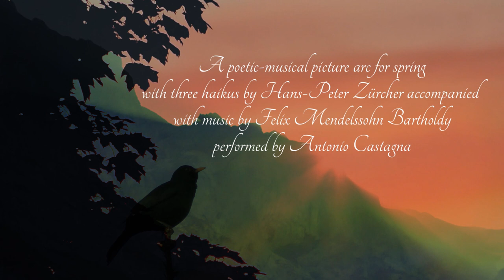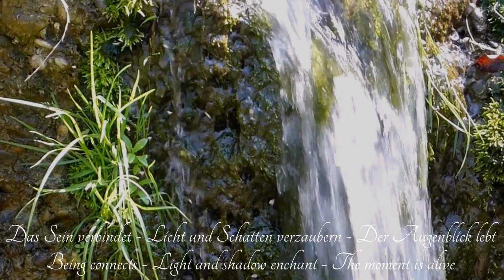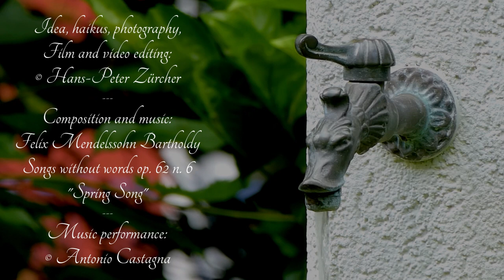FOTO-POESIE + MUSIK Lieder ohne Worte – Songs without Words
Eine Gemeinschaftsproduktion mit dem Pianisten und Musiker Antonio Castagna
A co-production with the pianist and musician Antonio Castagna

Lieder ohne Worte – Songs without Words
'Frühlingslied' - 'Spring Song'

Ein poetisch-musikalischer Bilderbogen zum Frühling
mit drei Haikus von Hans-Peter Zürcher untermalt
mit Musik von Felix Mendelssohn Bartholdy
eingespielt von Antonio Castagna

A poetic-musical picture arc for spring
with three haikus by Hans-Peter Zürcher accompanied
with music by Felix Mendelssohn Bartholdy
performed by Antonio Castagna

Lieder ohne Worte
Laue Sonnenwinde
Lassen Blumen erklingen
Frühlingserwachen

© Hans-Peter Zürcher

Songs without Words
Gentle solar winds
Let flowers singing
Spring awakening

© Hans-Peter Zürcher

Licht und Schatten
Das Sein verbindet
Licht und Schatten verzaubern
Der Augenblick lebt

© Hans-Peter Zürcher

Being connects
Light and shadow enchant
The moment is alive

© Hans-Peter Zürcher

An die Liebe
Ein Kuss in Liebe
Umschließt voller Sehnsucht
Werdende Hoffnung

© Hans-Peter Zürcher

On the Love
A kiss in love
Encloses full of longing
Expectant hope

© Hans-Peter Zürcher

Idea, haikus, photography,
Film and video editing:
© Hans-Peter Zürcher
Composition and music:
Songs without words op. 62 n. 6
"Spring Song"

Dieses Musikstück habe ich mit freundlicher Genehmigung vom Pianisten und Musiker Antonio Castagna verwendet
I used this piece of music with the kind permission of pianist and musician Antonio Castagna

Bitte besucht auch den YouTube-Kanal von Antonio Castagna, herzlichen Dank...
Please also visit Antonio Castagna's  YouTube channel, thank you very much...

Von Herzen meinen grossen Dank lieber Antonio für diese wunderschöne, berührende Musikauffühtung!
My heartfelt thanks, dear Antonio, for this beautiful, touching musical performance!